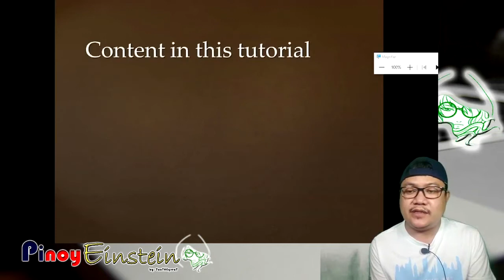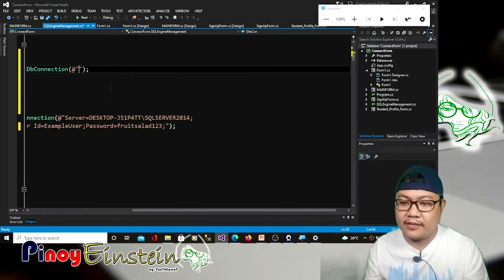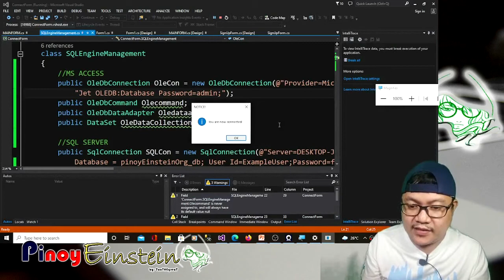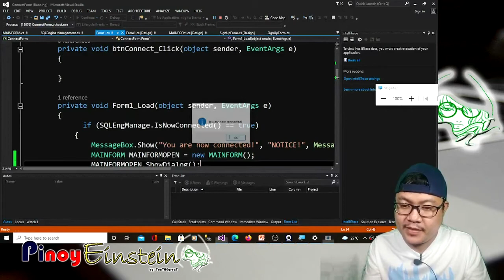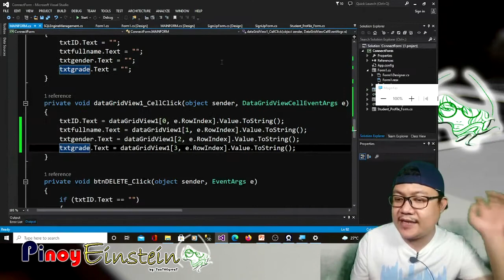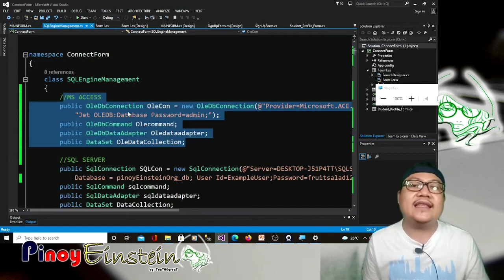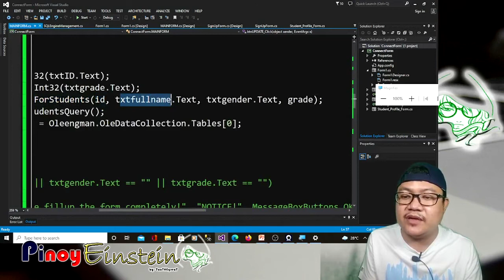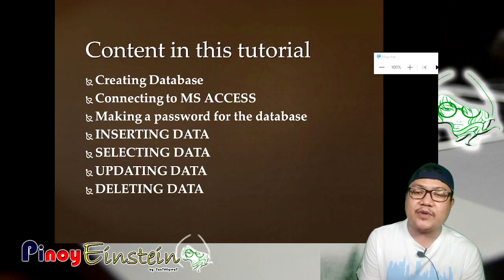MS ACCESS Special - Data Manipulation Part 7 - Hands-On(2nd) Exam - ICT Specialist Proficiency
MS ACCESS INSTALLMENT of Data Manipulation
Lessons:
- Creating Database
- Connecting to MS ACCESS
- Making a password for the database
- INSERTING DATA
- SELECTING DATA
- UPDATING DATA
- DELETING DATA
DICT Examination
Electronic Data Processing Specialist Eligibility
Civil Service Professional Eligibility

- Subway Dreams by Dan Henig for the Intro
- Home for the Holidays by Chris Haugen for the bell sound
- Airborne - Quincas Moreira - Volume - 26 for the tutorial